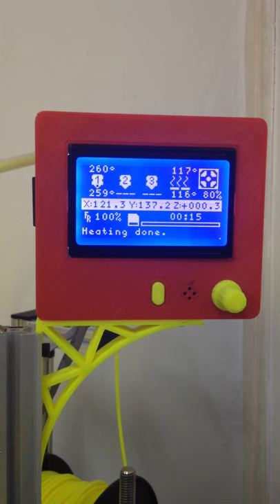RepRapDiscount Bulldog Extruder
in this movie you can see more clear how the extruder works